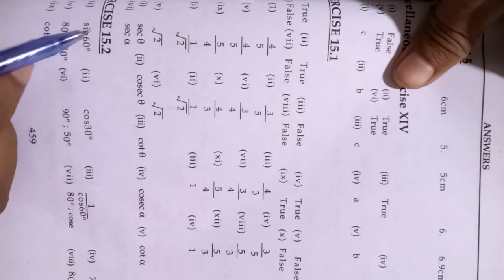Ex #15.2, Q#4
Matric math Karachi